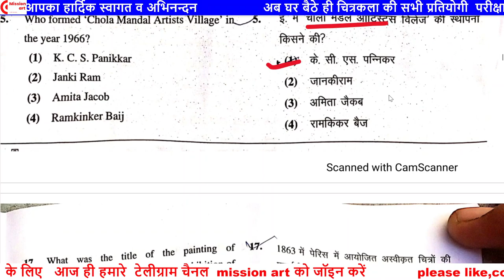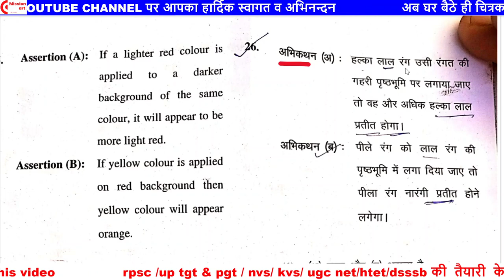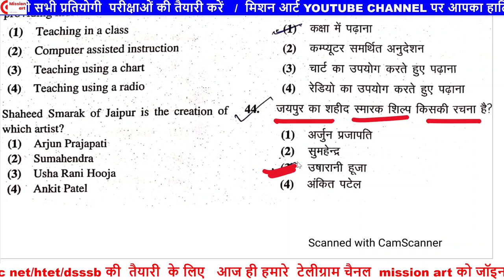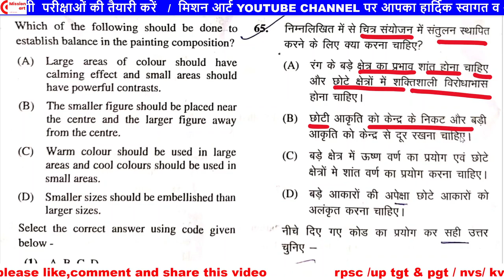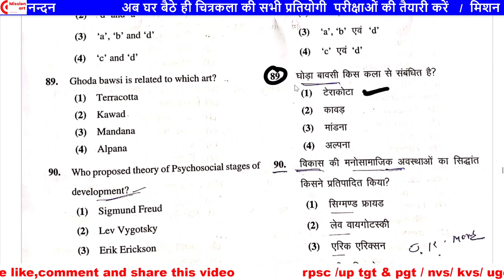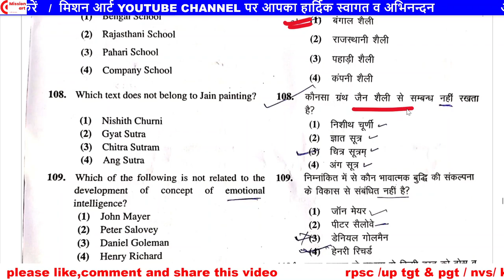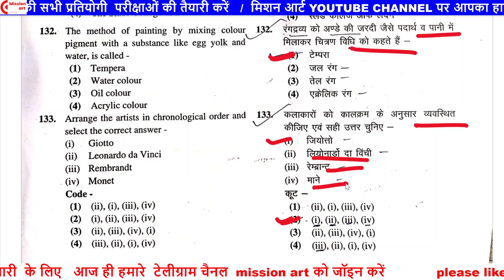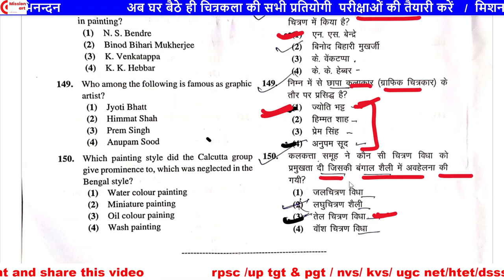1st GRADE- DRAWING PAPER ANSWER KEY 19/10/ 2022 BY RAM SIR (LECTURER D&P)चित्रकला पेपर ANSWER KEY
1 st GRADE-  DRAWING PAPER ANSWER KEY  2022 / चित्रकला पेपर ANSWER KEY
DRAWING 2022/चित्रकला पेपर 2022/
एक बार कमेंट चेक करे 2-3 आंसर में बदलाव ह जो पिन कर दिए है

join our mission art telegram channel /
हमारे telegram channel को  यहाँ से जॉइन करें

हमारे whatsapp group को यहाँ से जॉइन करें